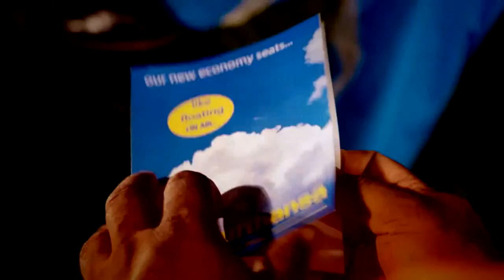Антигравитационное супершоу "Sitting on Air"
Одна из крупнейших международных шоу-компаний, обслуживающих Болливуд, представляет свои потрясающие шоу на рынке Казахстана.